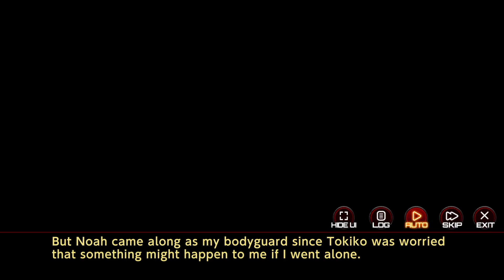Action Taimanin - Event 38: Onsen Mansion in Flames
SYNOPSIS

Tokyo. The demonic city, plagued with the demons from the dark realms.
The ancient rule has prohibited the demons from interfering with humans,
but with the humanity's dark descent, the pact is now history,
and the treacherous syndicates weave crime and chaos throughout the world.
In order to protect the nation, the Japanese government has established a special force,
consisted of ninjas who, with their might and skills, can fight against the demonic invasion.
The world will know them... as the taimanins.

A new task force is established, composed of taimanins, to fight against the international threats and terrorist attacks.
The task force's first mission is to retrieve the bio-weapon stolen from UFS base.

The mission takes a wild twist, as an unexpected alliance joins the team,
and equally unexpected adversary reveals himself - a man who knows Igawa Asagi, the Almighty Taimanin.

Source: Steam